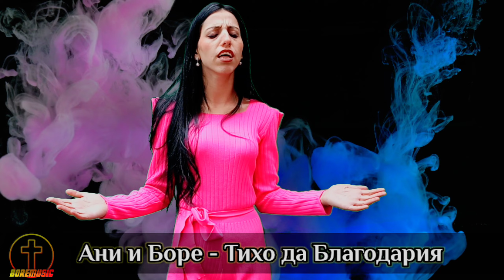Ани и Боре - Тихо да Благодария / ANI I BORE - TIHO DA BLAGODARIQ 2023г.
Благодария ви за оделеното време! Ако клипът ви е харесал, моля коментирайте,гласувайте и се абонирайте! за канала ни : BoreMusic official

Абонирай те се и за вторя ни канал BoreMusic-Instrumentali

Също така последвай те ни и в facebook страницата ни